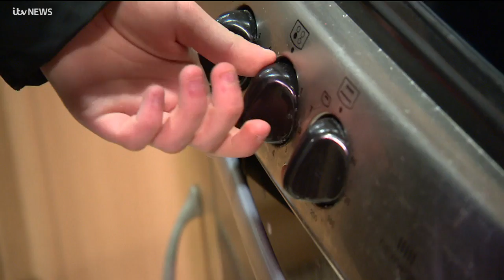Darwen Gets Hangry: Meet the kids campaigning against holiday hunger | ITV News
These teenagers from Darwen in Lancashire are taking a stand against holiday hunger and spreading the word about what it feels like to be in food poverty.

It's estimated that nearly a third of the North West's children live in poverty. When the school holidays strike, that also means no free school meals - for some, the one guaranteed meal of the day.

Granada Reports' Charanpreet Khaira met the young people making their voices heard by the government.